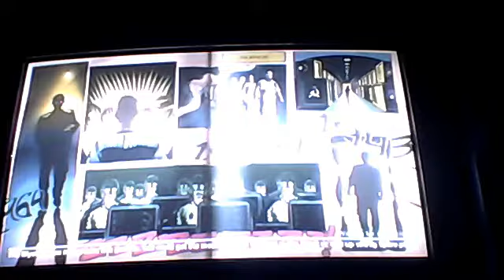nacht der toten 3 player part 1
zomb1slayer's Webcam Video from 27 January 2012 07:56 (PST)